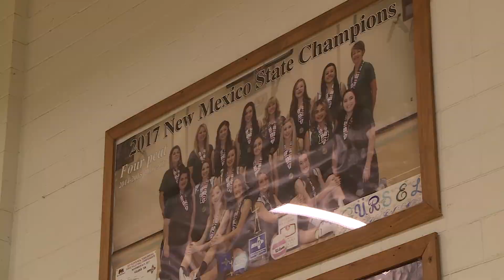Texico volleyball feature